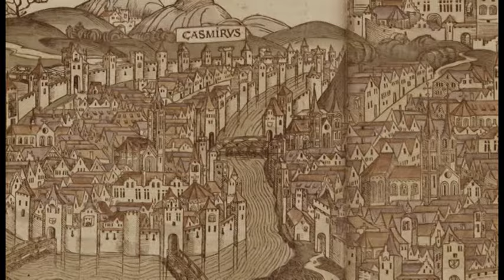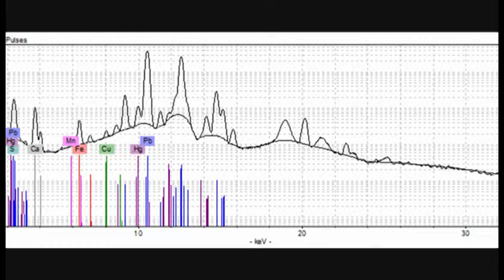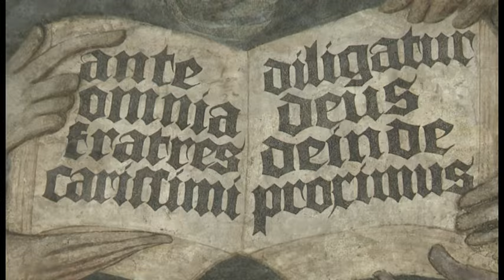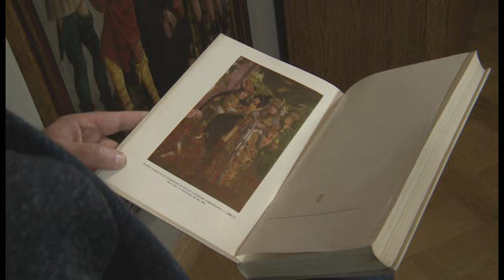Retabulum Augustiańskie Nicolausa Haberschracka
Do 17 stycznia 2016 r. w Pałacu Biskupa Erazma Ciołka (ul. Kanonicza 17) można oglądać wystawę  będącą pokłosiem projektu badawczego pt. "Nicolaus Haberschack - pictor de Cracovia", który przeprowadzili w latach 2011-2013 pracownicy Muzeum Narodowego w Krakowie wraz z zaproszonymi do tego przedsięwzięcia specjalistami.

Realizacja filmu: Barbara Szumowska
Zdjęcia: Bogusław Sławiński, Piotr Krzaczyński, Jakub Szumowski
Montaż: Bogusław Sławiński
Czytał: Jakub Kosiniak
Oprawa muzyczna: Paris Music